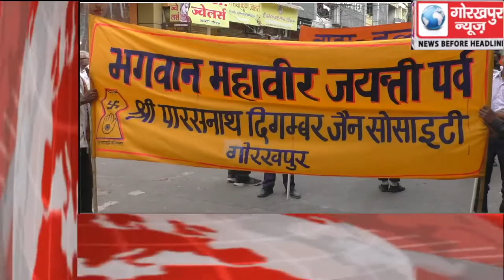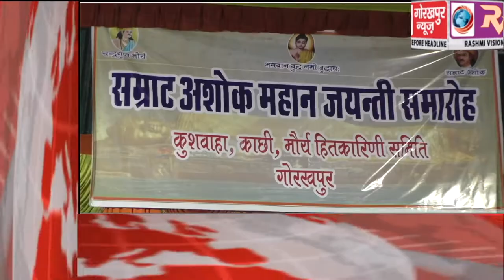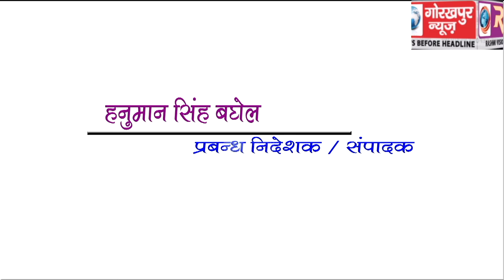GORAKHPUR NEWS headline -17-04-2019